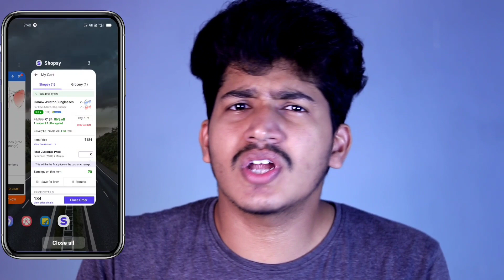Best Car Parking Game Android2022 3d Malayalam | ഒരു കറക്കം ആയാലോ?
Best Car Parking Game Android2022 3d

_____________Thanks______________
Any Content used in the video credited to respected owners

TRIPOD : DigiTek DTR 550L

Content Creator for YouTube.